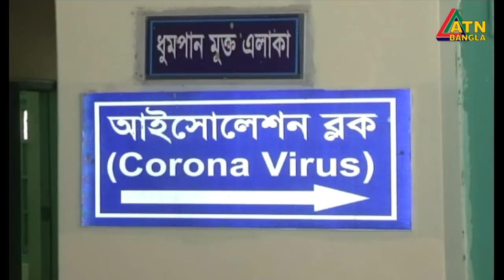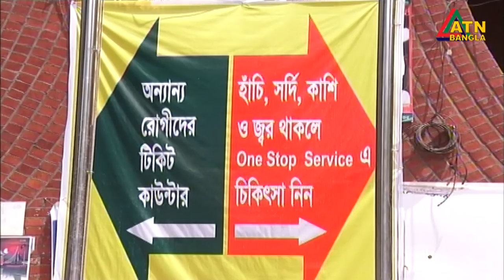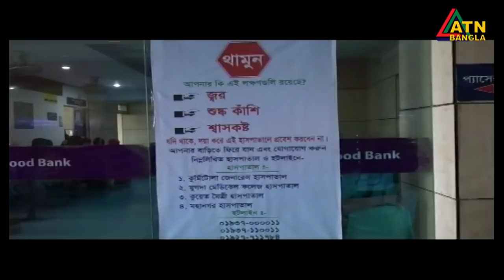এটিএন বাংলা দুপুরের সংবাদ | ATN Bangla News at 2 PM | 04.04.2020